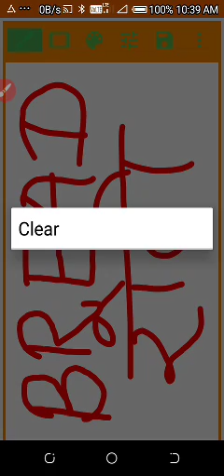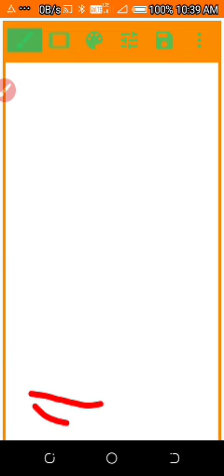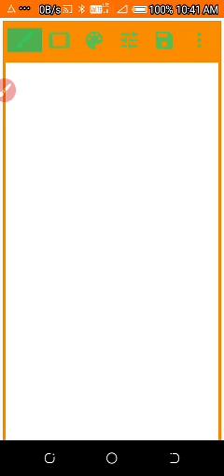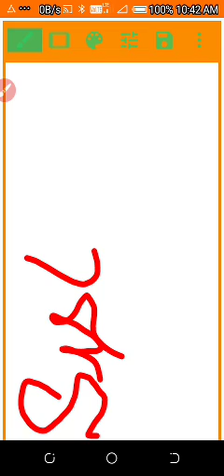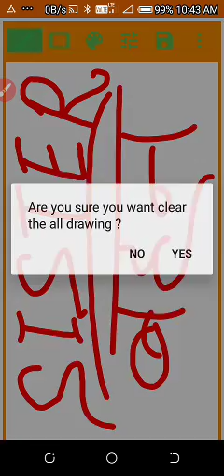April 30, 2020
यह मेरा Screen Recorder के साथ रिकॉर्ड किया गया वीडियो है. अपनी स्क्रीन लाइवस्ट्रीम को रिकॉर्ड करना आसान है. डाउनलोड लिंक: